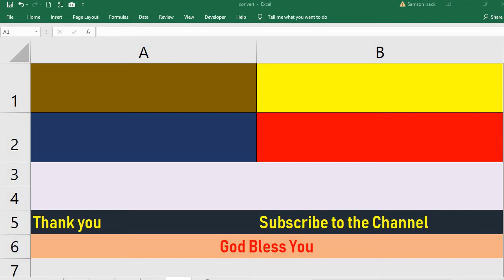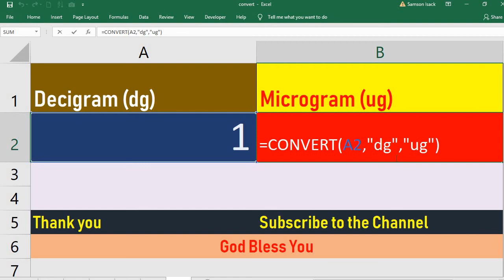Convert Decigram to Microgram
Convert Decigram to Milligram